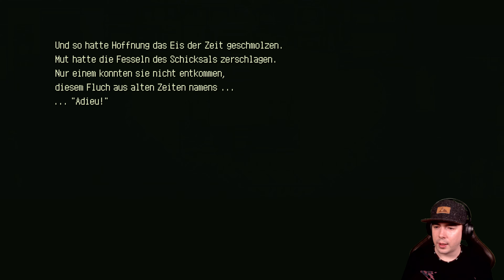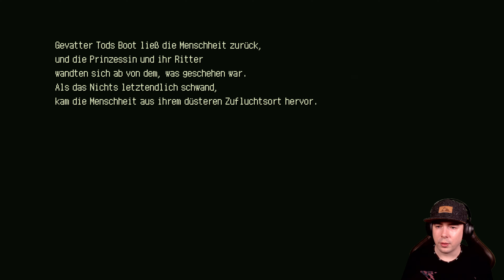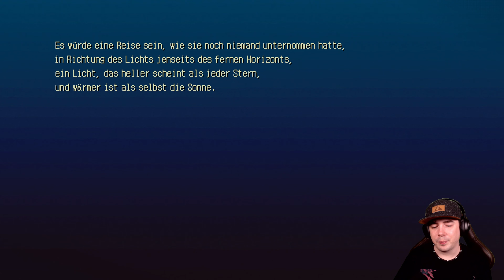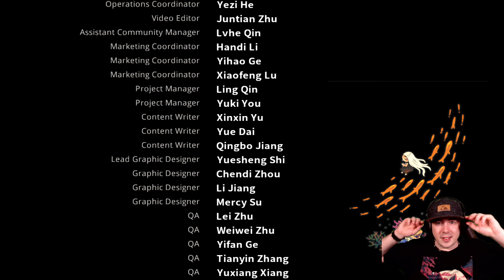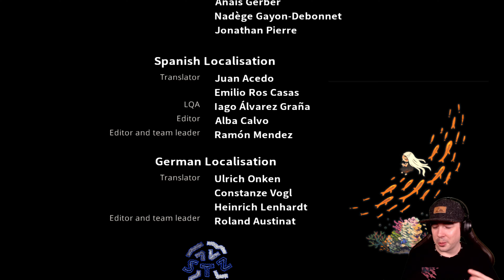Eastward das Ende ich könnte heulen😭 #053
Links zu meinen anderen Kanälen!

"Ich bin Lukas und das ist mein Gaming-Kanal. Es würde mich freuen, wenn ihr ein Abo und ein Like da lassen würdet. Noch besser wären Kommentare unter dem Video. Vielen Dank!"